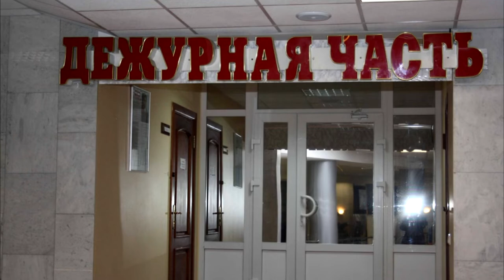Десна-ТВ: Металлолом в обмен на счастье дочери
В Смоленске задержан мужчина, который ограбил чужой дом ради своего ребенка.